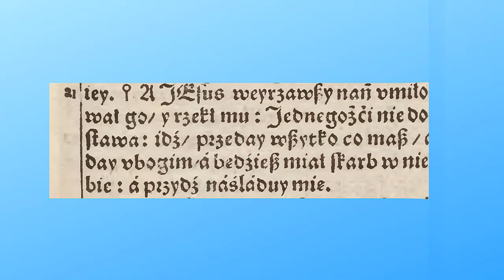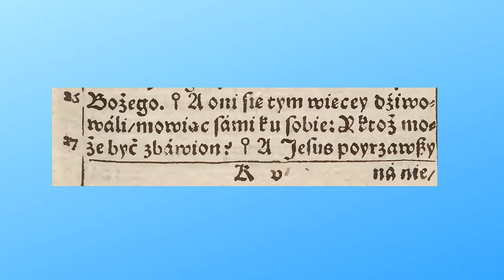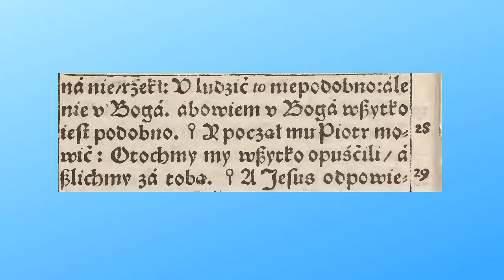Biblia Wujka #64 Ewangelia Marka 10,17-30 Ucho igielne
Biblia Wujka #64 Ewangelia Marka 10,17-30
Jakub Wujek. Polish Bible translation (1594)
10 października 2021. W kościołach rzymskokatolickich w Polsce 28 niedziela zwykła, rok B
Tekst z wydania:
Nowy Testament Páná nászego IESVSA CHRISTVSA. Znowu z Łácińskiego y z Græckiego na Polskie wiernie á szczyrze przełożony. Przez D. IAKVBA WVYKA Theologá Societatis IESV. Z dozwoleniem Stárszych. Pod rozsądek Kośćioła S. Powszechnego Rzymskiego wszytko niech podlęże. W Krákowie/ w Drukárni Andrzeiá Piotrkowczyká/ M. D. XCIIII